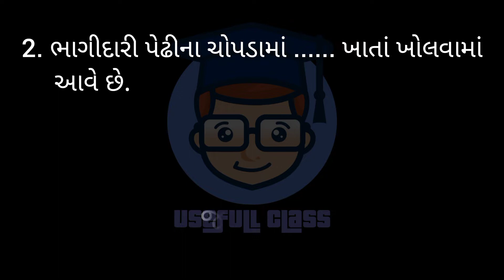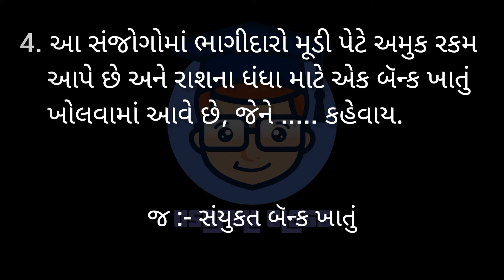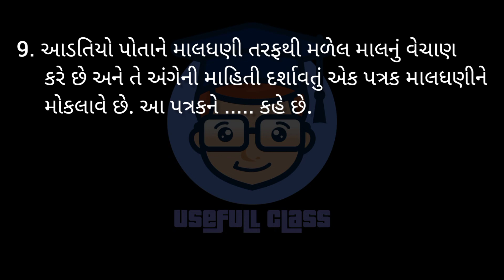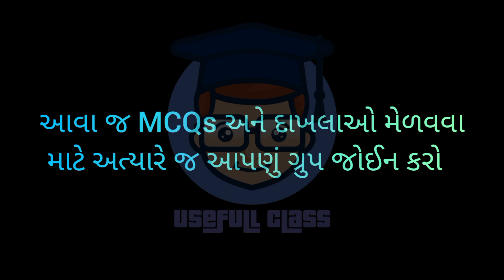ACCOUNT MCQs | F.Y.B.COM SEM 2 | USEFULL CLASS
સેમ 2 નાં IMP MCQs અને દાખલાઓ મેળવવા માટે અત્યારે જ આપણી ચેનલ જોઈન કરો